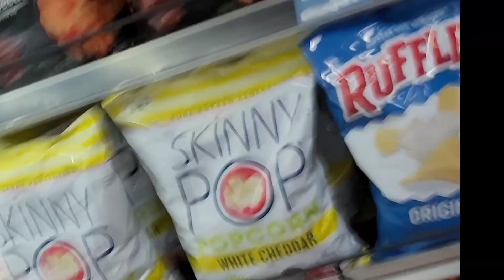DUDES 2022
In an effort to replicate the aesthethic of action films of the 80's I've compiled a series of video clips of when my friends and I hung out to the tune of the Four Top's "Reach out, I'll be there".
Edited with Davinci Resolve, this music video was influenced in part by the Mercenaries '64 video created by site user MajorSamm. The most difficult portion of this project was learning the new software, as I'm used to working with windows movie maker. However, I have learned a great deal from working on this video, and plan to use Resolve in the future.
Getting footage was surprisingly easy, as it just so happens to be that I carry a camera with me nearly everywhere I go, and the recording styles that I use allow for the 'avant-garde' styling to shine through. An homage to the films of yester-year, I hope this video provides an insight as to my video editing skills, and also serve as a personal invitation to the activities I partake in during my leisure time.